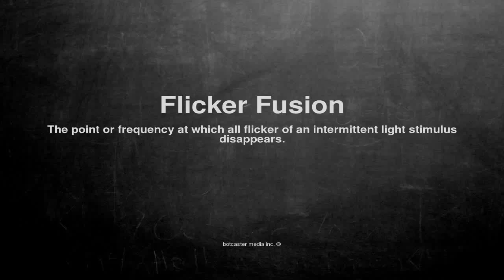Medical vocabulary: What does Flicker Fusion mean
What does Flicker Fusion mean in English?